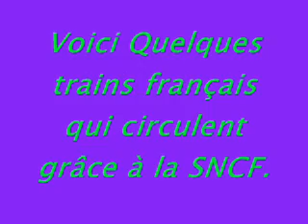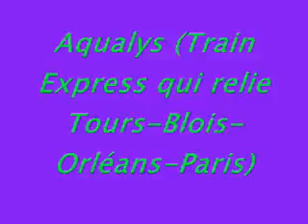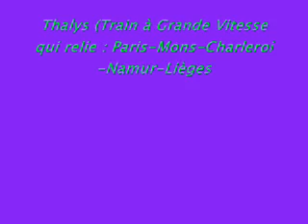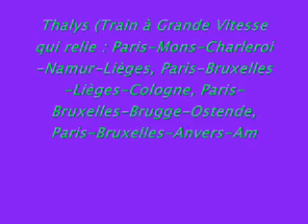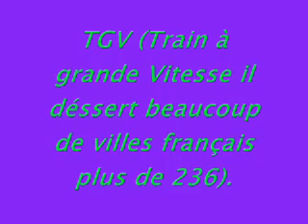TRAINS SNCF France Ter Z2 AGC Corail Téoz Aqualys Interloire TGV Thalys Eurostar